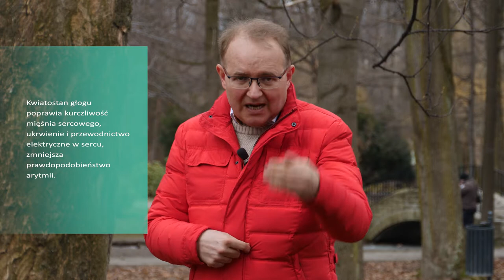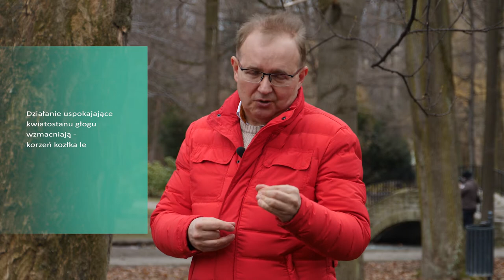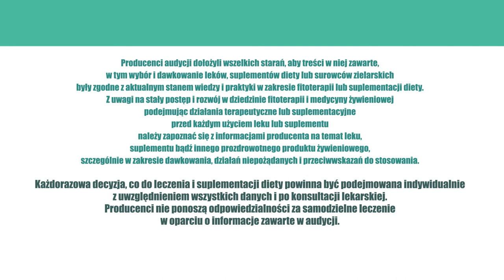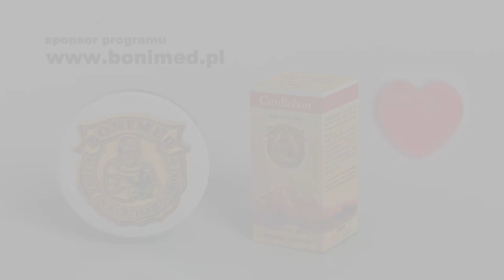Serce, krążenie, ZioładlaZdrowia odc.40 Jak zadbać o układ krążenia wczesną wiosną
Jak zadbać o układ krążenia wczesną wiosną.

Jak myślicie – jaka jest najczęstsza przyczyna zgonów wśród Polaków? – Oczywiście, że choroby układy krążenia. Jeszcze na początku lat 90. zapadało na nie aż 52% Polaków, w 2015 r. było ich nieco mniej, bo 46% (dane GUS z 2017 r.). Tuż po nich są nowotwory, tyle, że w tym wypadku statystyki niepokojąco rosną (odpowiednio 20% i 26% ogólnej liczby zgonów).

Przedwiośnie i przednówek za pasem, przyroda ożywa i pojawiają się pierwsze rośliny. Dla większości z nas przesilenie wiosenne budzi dobre skojarzenia, dla chorych na serce – niekoniecznie. W leczeniu chorób układu krążenia podstawową rolę pełnią leki syntetyczne. Również zioła odgrywają tu niepoślednie miejsce. Medycyna komplementarna znakomicie łączy jedno i drugie.

Najczęściej używanym surowcem naturalnym w chorobach serca jest kwiatostan głogu. Kwiatostan głogu poprawia kurczliwość mięśnia sercowego, ukrwienie i przewodnictwo elektryczne w sercu, zmniejsza prawdopodobieństwo arytmii.  Działanie uspokajające kwiatostanu głogu wzmacniają korzeń kozłka lekarskiego, szyszki chmielu oraz ziele serdecznika, które jest kluczowym produktem w leczeniu emocjonalnych przyczyn chorób układu sercowo-naczyniowego. Stosowanie mieszanek w ziołolecznictwie to fundamentalna zasada.

W naczyniach krwionośnych najistotniejszym elementem jest śródbłonek, wewnętrzna warstwa naczyń krwionośnych, która może ulec uszkodzeniu i torować drogę do miażdżycy. Surowcem naturalnym przeciwdziałającym rozwojowi miażdżycy jest z kolei resweratrol, substancja występująca w czerwonym winie. Można zatem pić czerwone wino, ale nie więcej niż dwie lampki, lecz  lepiej stosować krople podjęzykowe, które nie podnoszą poziomu alkoholu w surowicy krwi. Efekt murowany. Poza tym resweratrol ma o wiele szersze działanie terapeutyczne.

Substancją, nie tyle ziołową, co naturalną, bo występującą w organizmie ludzkim, jest koenzym Q10. Koenzym Q10 to substancja, która uczestniczy w przemianach energetycznych zachodzących w komórkach.  Gdy zaczyna jej brakować, organizm słabnie. Ubywa jej także z wiekiem i wówczas, gdy stosujemy statyny (leki obniżające poziom cholesterolu). Suplementacja diety koenzymem Q10 znacząco poprawia także siłę mięśni.

Surowce naturalne to bezpieczne wsparcie dla naszego, zwłaszcza w tak powszechnych w Polsce, chorobach układu krążenia, Uzupełniajmy dietę o zioła, resweratrol i koenzym Q10. To bardzo ważne w okresie przesilenia wiosennego, kiedy to najczęściej zapadamy na zdrowiu i niestety... umieramy.